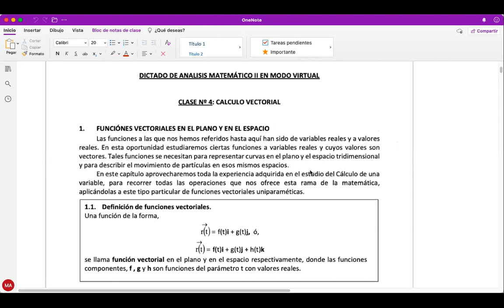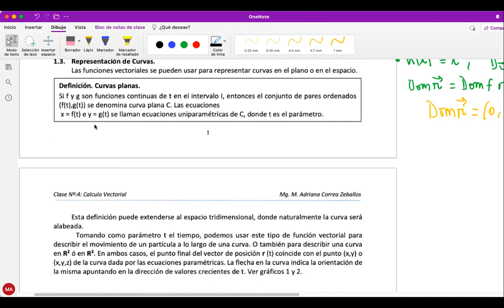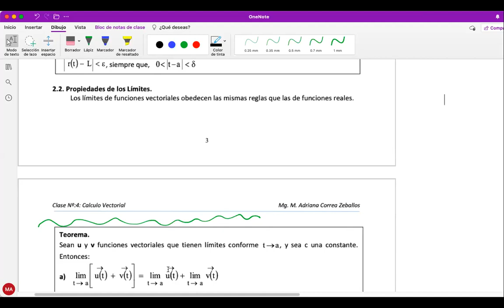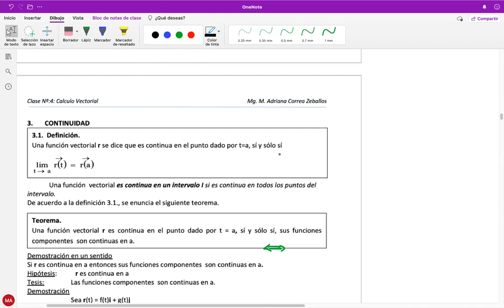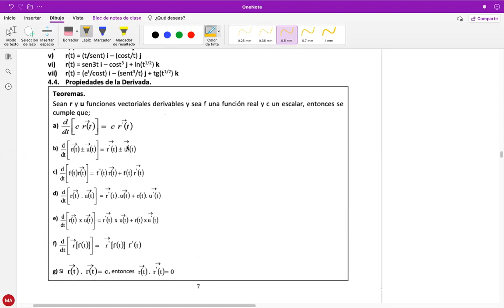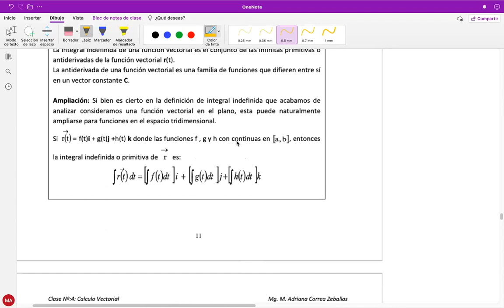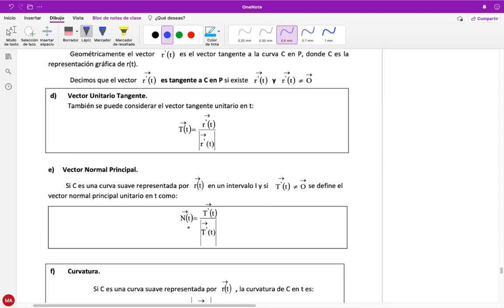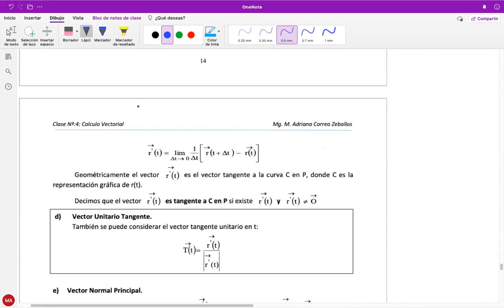AM2 - 2021/04/24 - CALCULO VECTORIAL (TEORIA)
CLASE N°4 PROF CEBALLOS